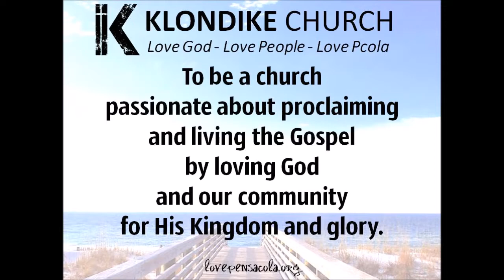Luke 23:42-43: "The Word of Salvation" (Resurrection Sunday 2017) by Joshua M. Wallnofer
Listen the to the Easter Sunday message preached by Pastor Wallnofer 4/16/16, "A Word of Salvation" from Luke 23:42-43. This is the second saying of Christ from the Cross.